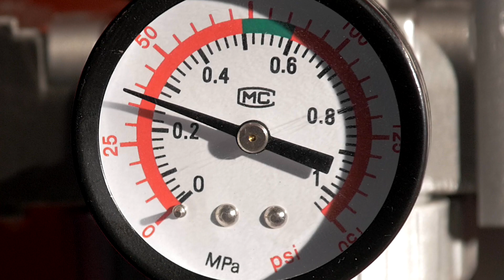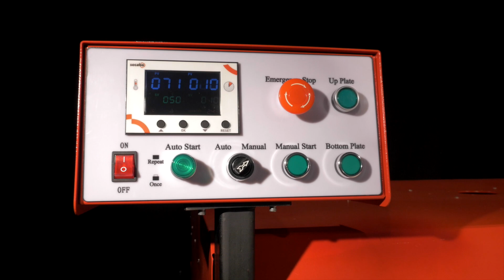Secabo TPD12 pneumatische Doppelplatten-Transferpresse 100cm x 120cm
Für großformatige Produktionen im Bereich Sublimation, Textilveredelung und anderen Transfertechnologien bis zu einer Größe von 100cm x 120cm, ist die Secabo TPD12 die richtige Produktionsmaschine. Die pneumatische Doppelplatten-Transferpresse verfügt über eine Heizleistung von 9,0kW und ist für einen maximalen Anpressdruck von 4bar ausgelegt, was auf der XXL-Heizplatte 1040g/cm2 bzw. 1.700kg entspricht. Damit ist die TPD12 bestens gerüstet für hochwertige großformatige Transfers in großen Auflagen. Die beiden Basisplatten befinden sich übereinander liegend auf einem elektrischen Linearsystem und werden von diesem jeweils abwechselnd in die Transferpresse bewegt. Wenn sich eine Basisplatte im Transferbereich im inneren des Gehäuses der TPD12 befindet, steht die jeweils andere Basisplatte für die Vorbereitung bzw. Entnahme von Transfers bereit - und umgekehrt. Dem Anwender stehen verschiedene Betriebsmodi zur Verfügung - automatisch oder manuell. Er wird dabei jeweils durch eine umfangreiche Sicherheitsausstattung inklusive Notaus und Zweihand-Bedienung vor Verletzungen geschützt. Die TPD12 ermöglicht die profitable und effiziente Produktion großformatiger Transfers in hohen Stückzahlen.